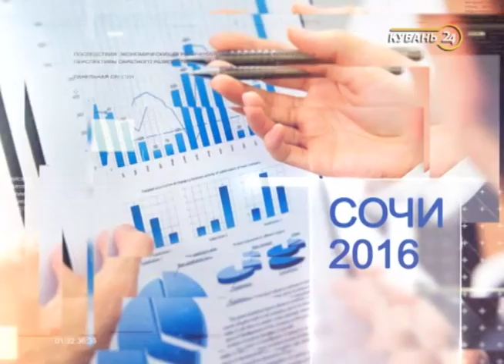Инвестиционный форум "Сочи-2016". Пьерпаоло Лодиджиани